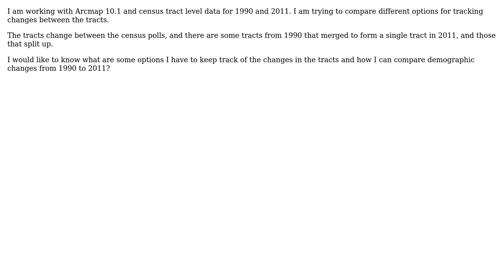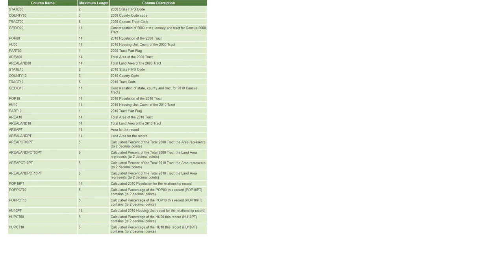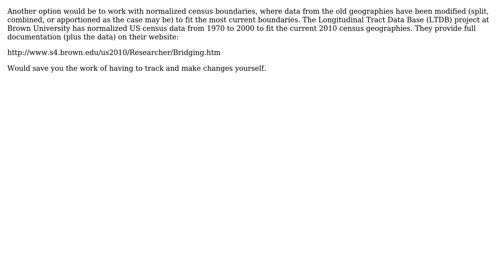GIS: Comparing census tracts (3 Solutions!!)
GIS: Comparing census tracts

With thanks & praise to God, and with thanks to the many people who have made this project possible! | Content (except music & images) licensed under CC BY-SA | Music | Images & others | With thanks to user user64742 user PolyGeo user nmpeterson user fdonnelly user dmahr and the Stack Exchange Network Trademarks are property of their respective owners. You are responsible for your own actions.